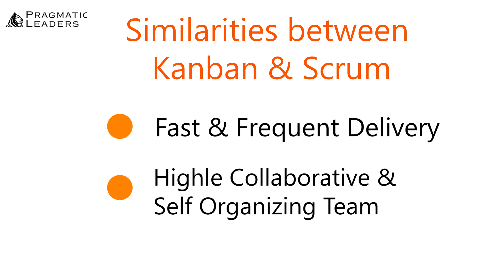How is Kanban Different from Scrum | KnowledgeLab Episode 7 I Pragmatic Leaders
🔥 Join our global product community on slack to network with product enthusiasts and get help whenever needed

If you are looking to transition or up-skill in Product Management, choose from our list of exclusive courses designed to provide a holistic experience to our students